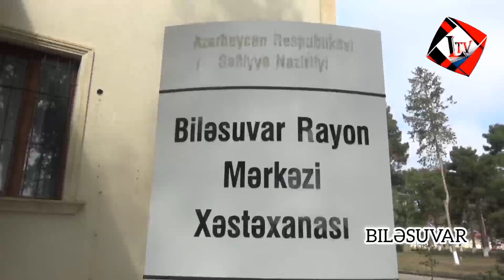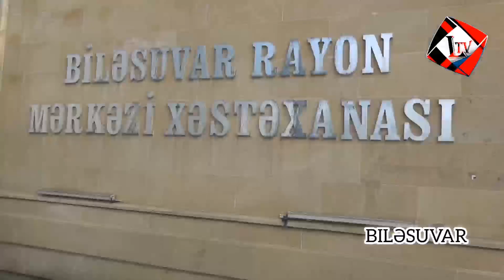BİLƏSUVARDA “BMW” “Mercedes”MARKALI MİKROAVTOBUSLA TOQQUŞDU 2 ÖLÜ, 13 YARALI.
“Biləsuvar rayonunda baş verən qəza ilə əlaqədar müxtəlif növ bədən xəsarətləri alan və Biləsuvar Rayon Mərkəzi Xəstəxanasına yerləşdirilən 13 nəfərə tibb müəssisəsinin müvafiq şöbələrində zəruri tibbi xidmətlər göstərilib”.

Qeyd edilir ki, artıq 10 nəfər ambulator müalicə üçün evə buraxılıb:

“Hazırda 2 nəfərin müalicəsinə Biləsuvar Rayon Mərkəzi Xəstəxanasında, 1 nəfərin müalicəsinə isə Şirvan Rayon Mərkəzi Xəstəxanasında davam edilir. Hər birinin vəziyyəti stabildir.

Qəza nəticəsində 2 nəfər hadisə yerində dünyasını dəyişib”.